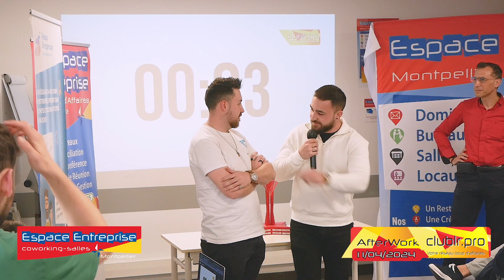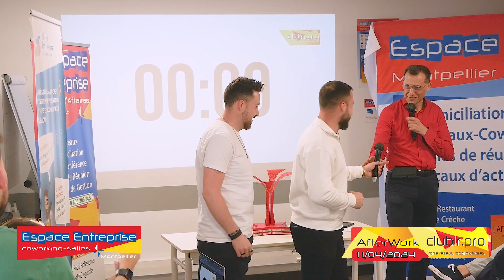Fabrice et Olivier TREBUCHON - Afterwork - CLUB LR - Espace Entreprise